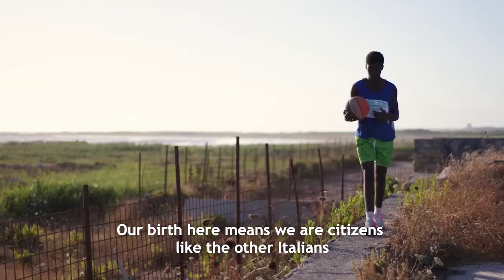TAM TAM BASKET di Mohamed Kenawi (Trailer) IFF 16°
📽🎞TAM TAM BASKET di Mohamed Kenawi (Qatar, 47’, 2021, v.o. it)
Dal cuore della povertà, rovine e miseria di Castel Volturno, una piccola città vicino a Napoli, nacque un sogno: TamTam, una squadra locale di basket, composta interamente da giovani provenienti da famiglie migranti. Ciò nonostante, il sogno si scontra con “lo scoglio” delle leggi nazionali e di classe. I problemi, ma anche la squadra, vanno avanti e il sogno aspetta ancora la sua realizzazione e vittoria.

▶️VENERDì 13 MAGGIO dalle ore 20.45 - Lo Schermo Bianco a @daste_bergamo